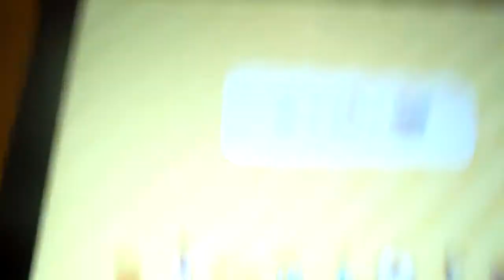Unikat is playing the only game Toca Life World